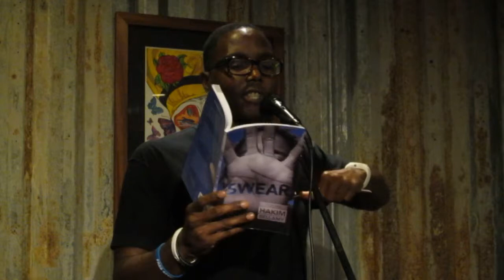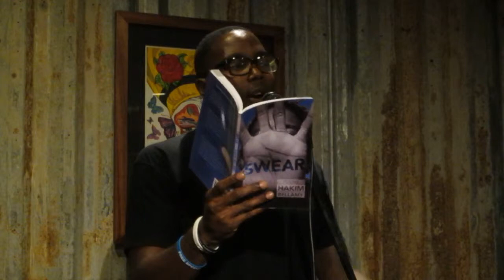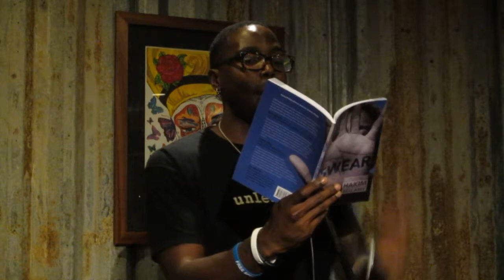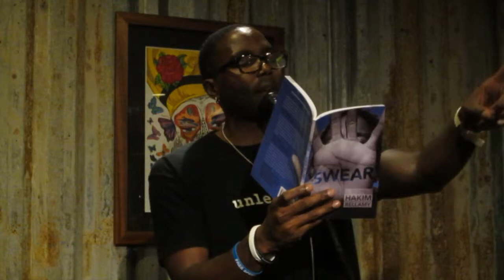Hakim Bellamy (Featured Poet) (Tucson Youth Poetry Slam, September 2013)